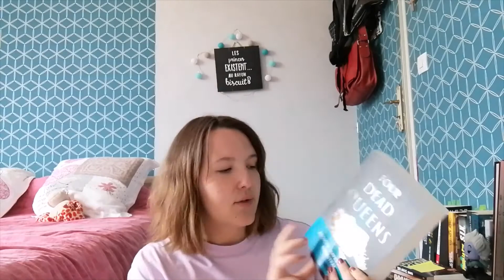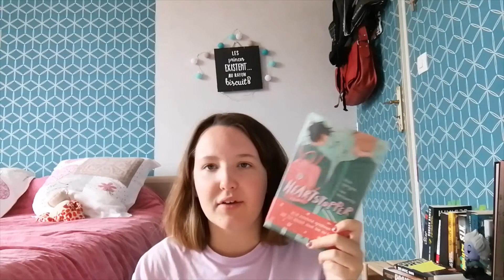mid year booktag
coucou :)

la barre d'info sera complétée une fois la vidéo mise en ligne ;)

bisous bisous (:

léa ;)